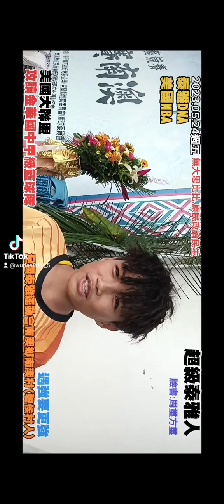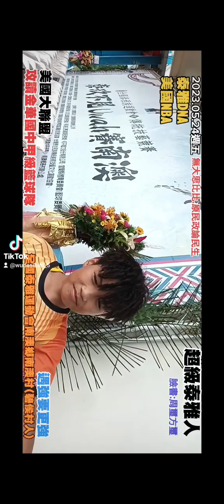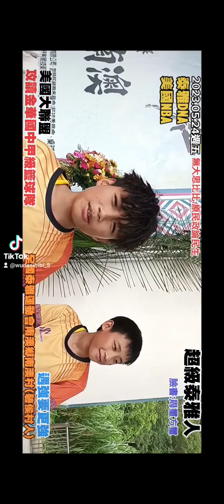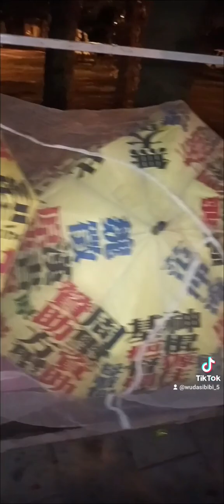泰雅族 碧候村 南澳國小 南澳鄉 無大思比比 周璽方璽 比黑杜米巴辣思 wudasibibi